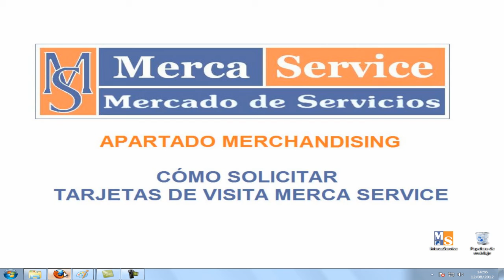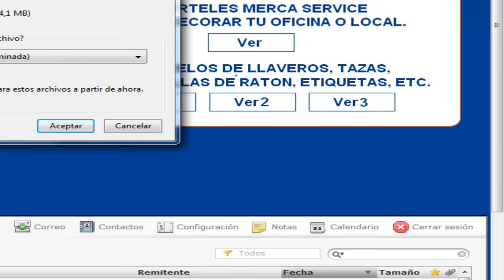Asociacion Inmobiliaria. Capitulo 89